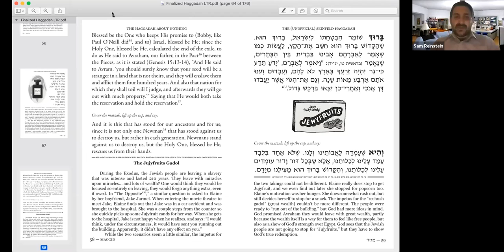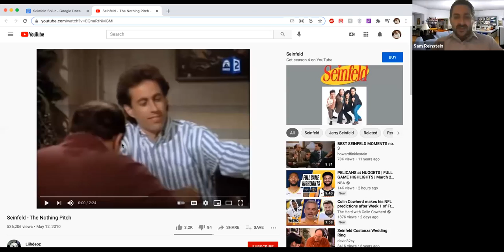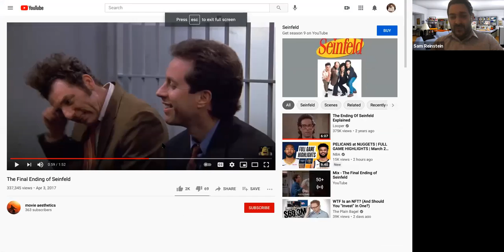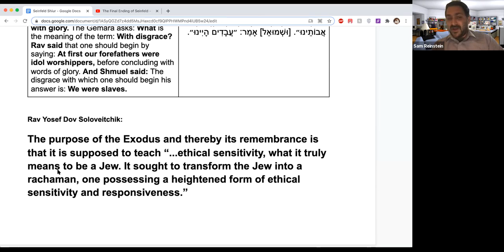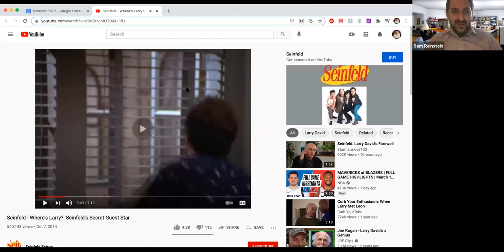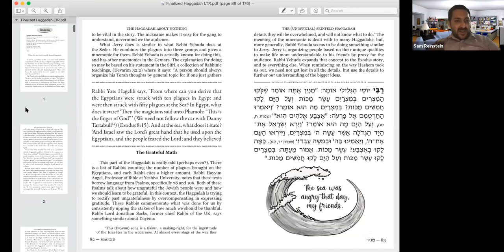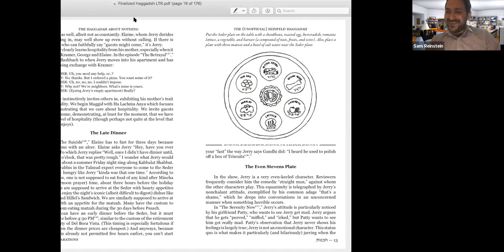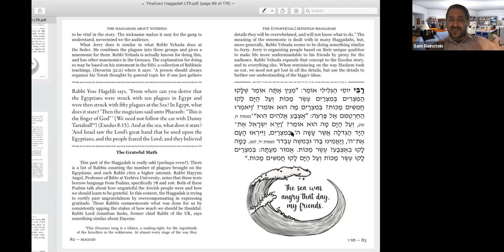No Chametz for You! What Seinfeld Teaches Us About Pesach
Rabbi Sam Reinstein, author of the Haggadah About Nothing